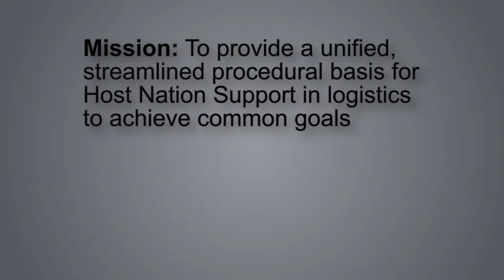National Territorial Commanders' Committee Info Video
The National Territorial Commanders' Committee, or NTCC, coordinates host nation support and establishes guidelines to facilitate the Reception, Staging, and Onward Movement (RSOM) of transiting and/or operating allied and partner nation forces; coordinates operational access to national lines of communication; and effects delivery of defense and intergovernmental resources for operations, exercises, and contingencies of sending nations.